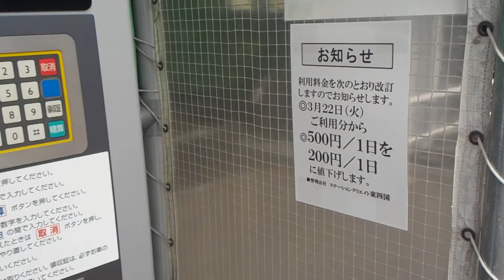予讃線【宇多津駅】駐車場・令和４年３月２２日料金値下げ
香川県綾歌郡宇多津町
四国旅客鉄道（株）
予讃線
宇多津駅
（株）ステーションクリエイト東四国
駐車場
令和４年３月２２日（火）
料金値下げ
１日５００円→１日２００円
本社
所在地・香川県高松市浜ノ町８番２４号
設立日・平成９年８月２２日（金）
徳島支店
所在地・徳島県徳島市寺島本町西１丁目６１番地１
★予讃線・宇多津駅
事務管理コード・７０１４１０
電報略号・ウタ
令和４年８月２８日（日）予讃線・宇多津駅（香川県綾歌郡宇多津町浜五番丁）